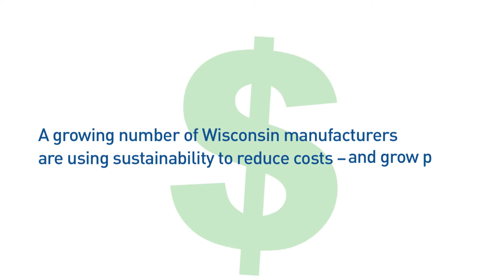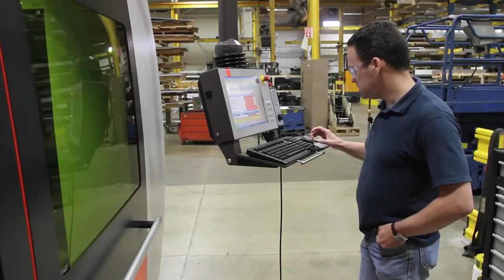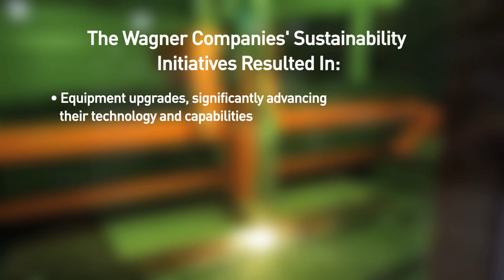The Wagner Companies -- Building a sustainable culture - profitably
Embracing environmental sustainability initiatives has fostered a culture change at The Wagner Companies while boosting its bottom line.

"We looked at all aspects of our business and how they pertained to sustainability," said Mike Skelton, manager of manufacturing services at The Wagner Companies, a Milwaukee manufacturer of handrailing systems and components for handrails.

The Wisconsin Manufacturing Extension Partnership (WMEP) brought a team of experts to Wagner, an initial step in the company's journey toward becoming more environmentally sustainable and, as it turns out, more profitable.

The WMEP's Profitable Sustainability Initiative (PSI), at its core, offers a business case for reducing a company's impact on the environment. It involves a three-step process that includes a diagnostic look at a company's operations, a subsequent assessment, and then the implementation of any recommended steps.

The innovative approach helps small and midsize manufacturers focus on improvements in the entire operation that will result in the greatest return on investment while positively impacting the environment.

PSI is statewide initiative launched in 2010.

"With WMEP as the lead, we are able to introduce key resources to organizations in the area of energy efficiency, environmental gains, logistics and transportation, and project financing," said Randy Bertram, director of sustainability services for the WMEP.

Through its work with the WMEP, The Wagner Companies examined electric and water usage, along with packaging, transportation and manufacturing processes, Skelton said.
"We got a chance to look at sustainability in a whole different way," he said.

A key determination focused on Wagner's water jet process, which used a high amount of electricity and water, as well as significant usage of materials.

"We decided to see if there was an alternative there," Skelton said. "We came to the conclusion that a fiber laser would really benefit Wagner."

Switching to a fiber laser increased material utilization by 15 percent, meaning that it consumed far fewer raw materials than the water jet.

The change also meant that The Wagner Companies no longer had to dispose of garnet, a byproduct of the water jet operation. Before the switch, the company shipped 132,000 pounds of garnet to landfills each year.

The fiber laser also has boosted production speed by four to five times, allowing for a decrease in lead times and inventories, Skelton said.

"We didn't know what we didn't know until we hired Mike Skelton, who was familiar with WMEP and he encouraged us to become involved and see what WMEP could do for us," Robert Wagner, chief executive officer of The Wagner Companies.

Wagner's sustainability initiatives also have included involvement in the city of Milwaukee's ME3 program, an environmental initiative aimed at small and midsize manufacturers and for which the WMEP serves as a main partner.

"WMEP brings to the table their experience from the PSI initiative and its diagnostic and assessment tool," said Matt Howard, environmental sustainability director for the city of Milwaukee.

All in all, Wagner's sustainability initiatives have reduced material scrap by 15 percent; cut solid waste by 132,000 pounds annually; reduced energy consumption by 20 percent; and led to a reduction in water consumption amounting to 92,000 gallons per year.

"We are starting to change the way we think about sustainability," Skelton said. "We actually have a sustainability story here at Wagner and we should be proud of it. It's also changing our culture. People are more aware of what we put into landfills, what we do with our waste, how much scrap we have, how we recycle our cardboard. All of these things come into play as part of our culture where they didn't before."